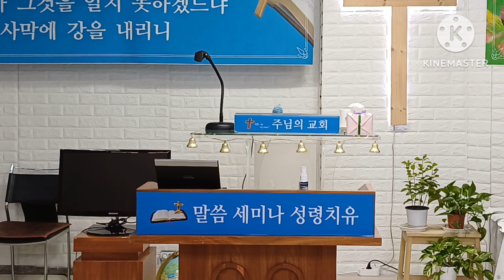김선연 목사 내가 어둠속에서 사회찬양 주님의 교회 멘토링복음방송